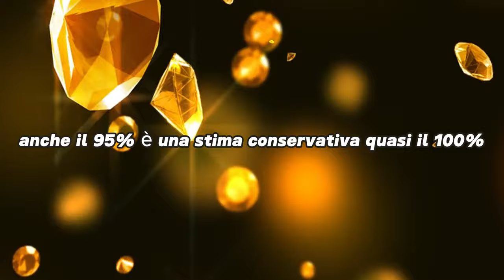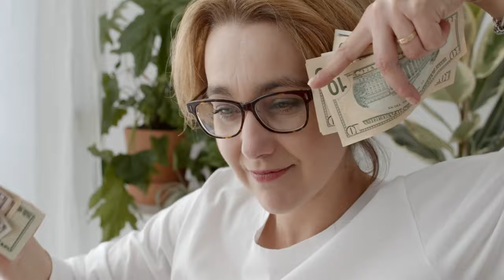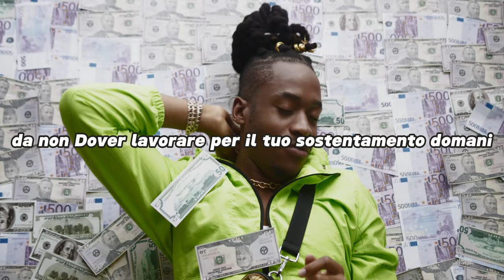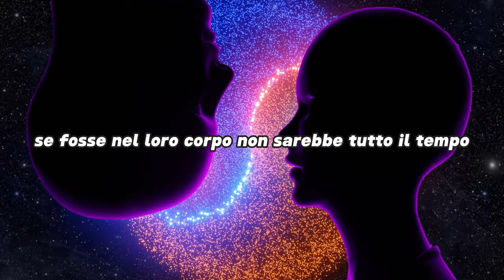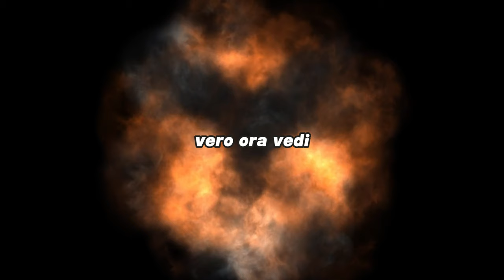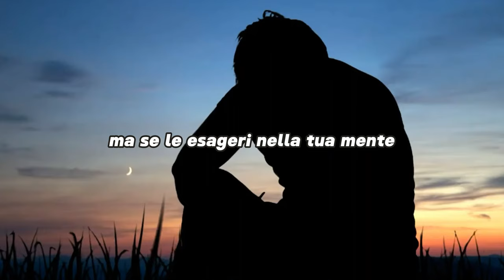Sadhguru - "Equilibrio Perfetto: CONSIGLI per Gestire al Meglio SOLDI E INTIMITA'" (ITALIANO)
Migliorare Se Stessi 👉🏻i
Psicologia positiva: come smettere di pensare troppo 👉🏻

Questi sono link attraverso i quali ricevo una piccola commissione per qualsiasi acquisto effettuato tramite essi. Questo è davvero utile per il mio rapporto con i marchi e mi permette di guadagnare qualche spicciolo, ma non costa nulla di più al cliente. Come sempre, la mia opinione è sempre la mia onesta opinione. Grazie mille se utilizzi i miei link.

Sadhguru condivide preziose riflessioni su come dovremmo affrontare il complesso tema del denaro e della sessualità, ponendo l'accento sull'importanza di evitare che questi aspetti assumano un ruolo eccessivamente dominante nel corso della nostra esistenza.

Video originale:
 • How to Handle Money and Sex | Sadhguru

IL video è stato modificato da lifemotivazione (voice over  + grafiche video )
senza alterare l'opera originale .

Sadhguru è un insegnante spirituale che sa molto sullo yoga. Dice che se vogliamo esprimere le nostre idee, convinzioni e opinioni nel mondo, dobbiamo iniziare affrontando prima alcune questioni più fondamentali.

Scopri i vantaggi psicologici che puoi ottenere dal silenzio e dalla meditazione secondo Sadhguru.